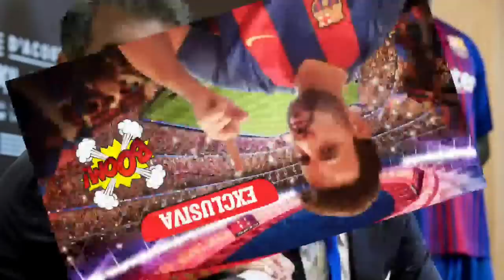BOMBAZO ¡MESSI acaba de PONER a LAPORTA la última CONDICIÓN para FIRMAR por EL BARÇA!